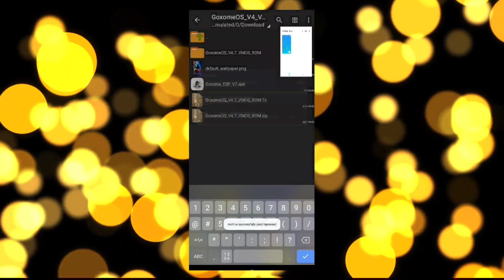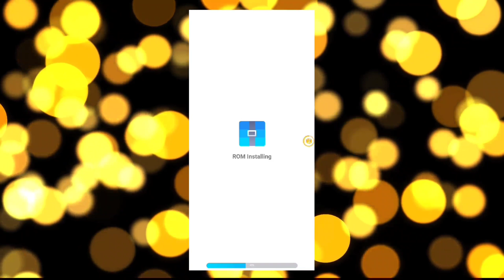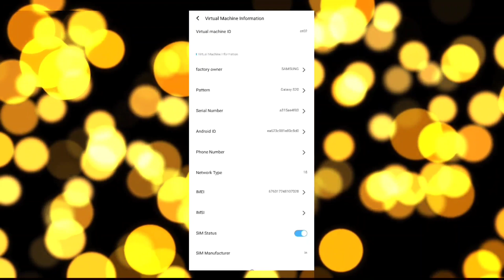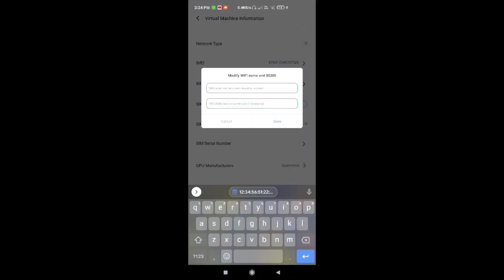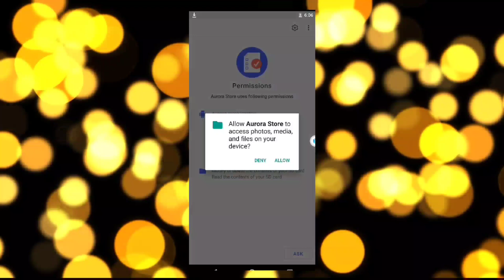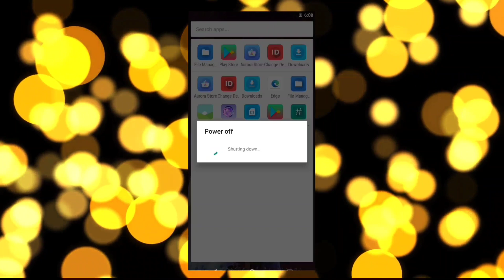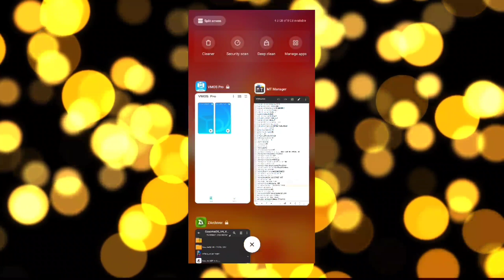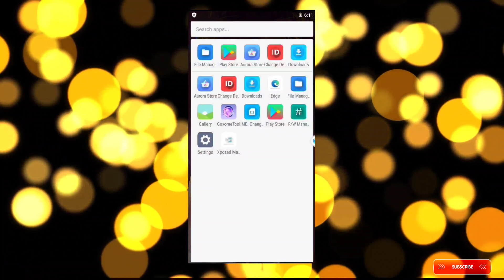VMOS Pro Global | VIP MOD | GoxomeOS V4 32/64Bit Xposed Rooted + Gapps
VMOS Pro Global VIP MOD GoxomeOS V4 32 bit PUBGMOBILE 60FPS lag fixed Gapps + Rooted Xposed Android 11 Supported Crash fixed.

ROM Link
Capabilities with VMOS Pro 1.0.1 Higher
please note :- lv5 needed.

(Special Thanks for Goxome)
(Thanks for Goxome Tel)

Please Write to me for Complaints
 Please write to Goxome : Do not complain. with respect VV TOP Thank you.